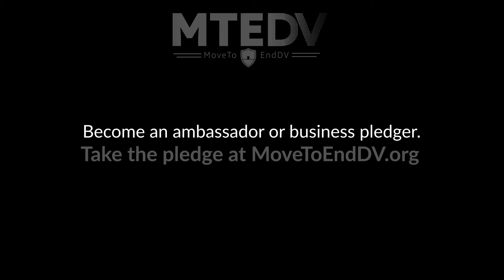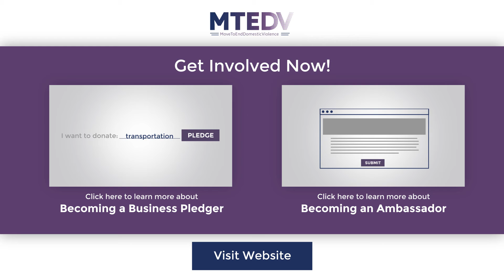MTEDV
Meathead Mover's promotional video for their campaign "Move To End Domestic Violence."